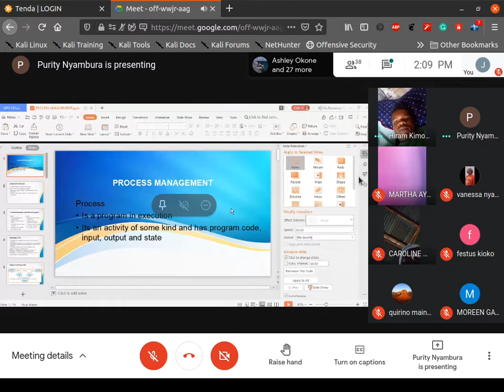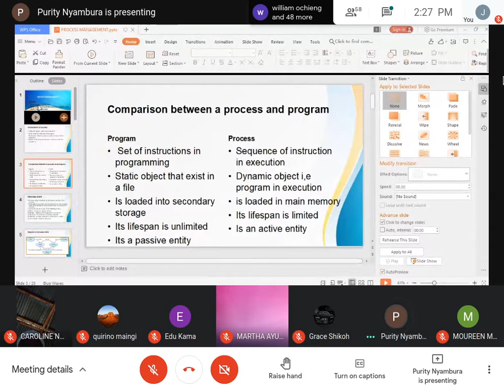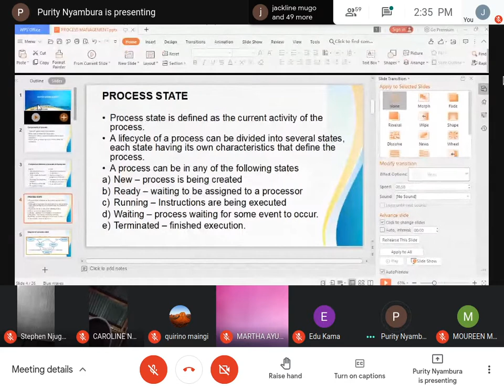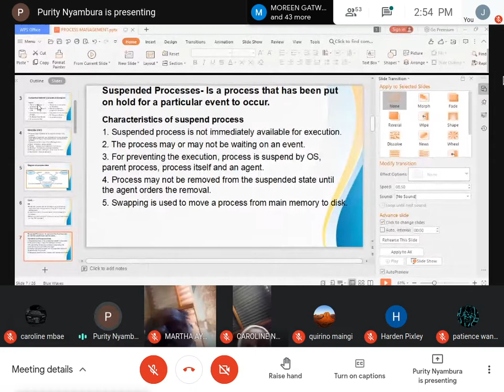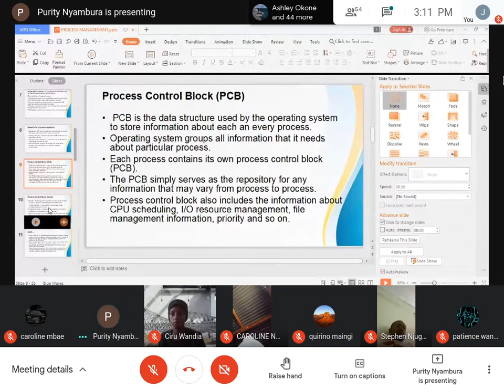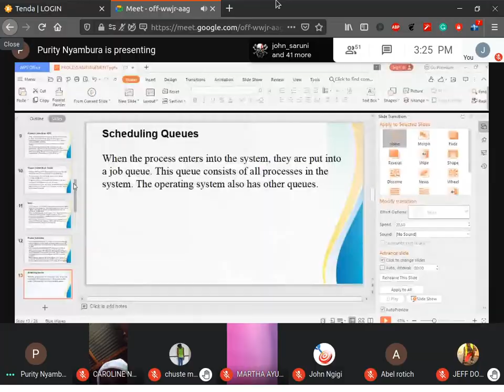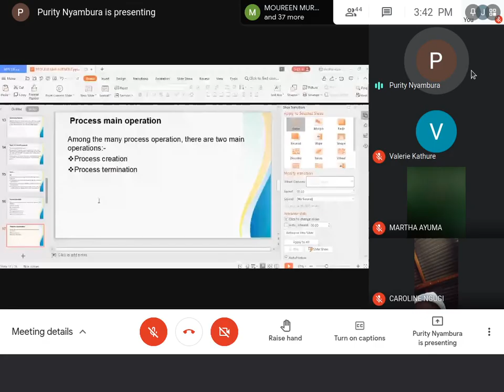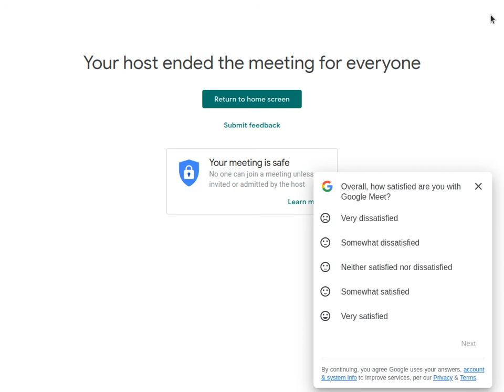ICT Online Class OPERATING SYSTEMS 2021-04-13 14:05:12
ICT Online Class  OPERATING SYSTEMS on 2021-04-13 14:05:12